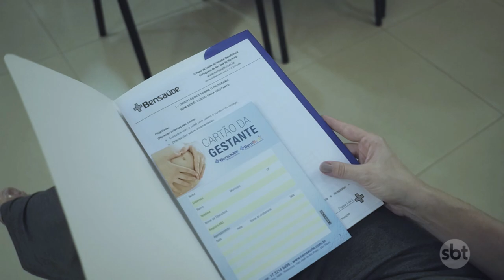Mãe 4.0 | Episódio 3 | As primeiras dificuldades da maternidade